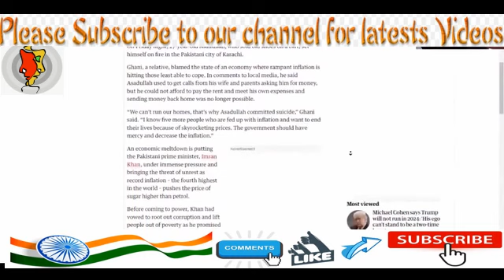IMF ki 5 sharte manane pe paisa milega agle saal | pak economy | pak media on india latest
!PKMB tha hai aur Rahega !!!